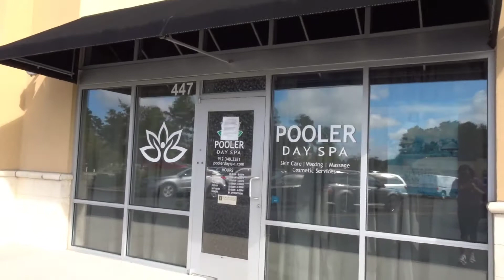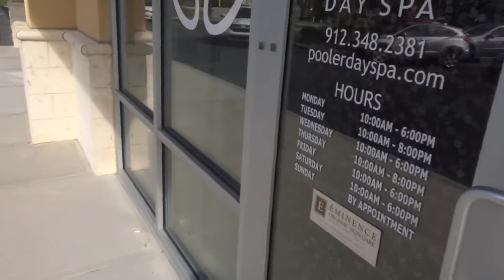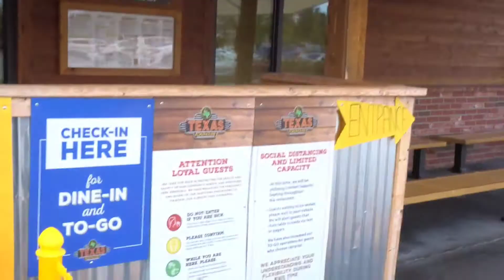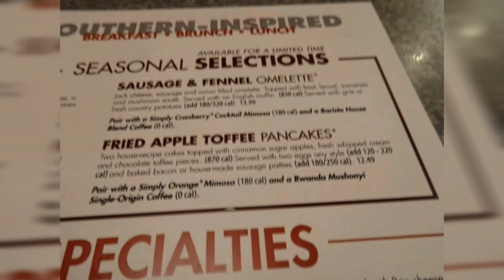Self Care Day | Signature Facial | A Day for Pampering And Brunch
Everyone needs a day of self care and pampering. in the video I am sharing a day to the spa and brunch with a friend. It was very relaxing.

natturalnesha_

Hair and facial steamer

Thermal heat cap

Scalp massager

360 degree mist spray bottle

Detangling hair brush set

Denman brush

Detangling brush for natural hair

Conair soft bonnet hair dryer

Tymo hair straightener brush

Revlon one step hair dryer and styler

I am the author of the book "Divine Inspirations".

Divine Inspirations: A Touch of Heaven